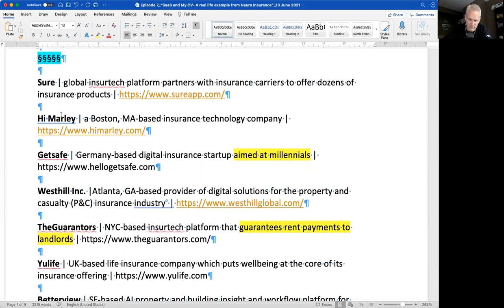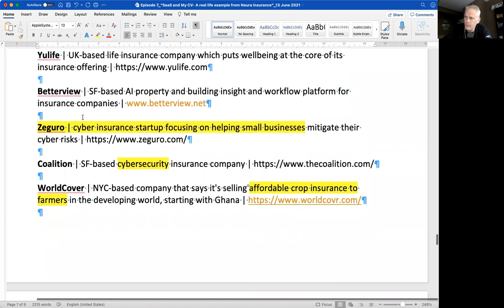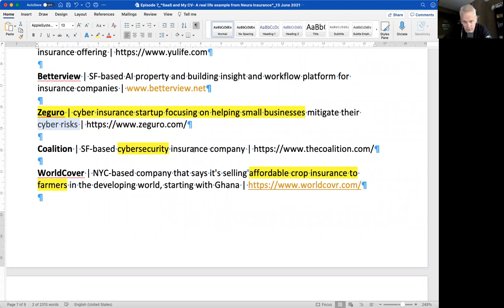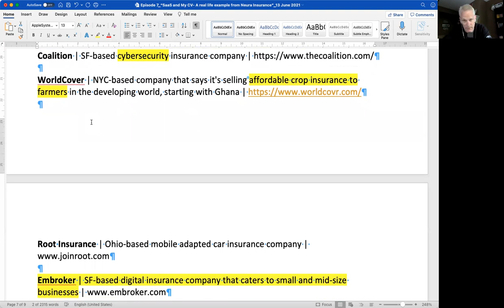Episode 7 | SaaS and Nuera Insurance: a Real Life Example 14 June 2021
Episode 7 of “Will You Review my CV?” focuses on a real life example of how my incumbent property insurance company, in which I had 13 years of uninterrupted experience with from 2006 to 2019, lost out to Nuera Insurance to place a simple tenants insurance policy for my rental property in Calgary.

What happened?  Technology and the adoption of SaaS, software-as-a service, that r, Sara, from Nuera Insurance explained:

“…the automation allows me to spend more time talking with the customers to understand their concerns and obtain proper feedback…”

Sara was the regional broker for Nuera Insurance that I spoke with after she made a follow-up call – within a few minutes after I have placed by home renters insurance policy with Nuera.

As Sara further explained,

“…the automation process takes away the manual task of confirming the property details, the tenant background, obtaining competing quotes from underwriters and other manual duties insurance brokers need to complete …”

“…when I meet brokers from other cities to train them on our software, they are concerned about losing their job from automation…”

In my view, there is a higher risk off job loss to the individuals that continue to work with the manually-based insurance company.

The following links relate to podcasts and articles mentioned in this episode:

Link to 15 August 2019 article titled “SaaS and My CV: A Real Life Example from Nuera Insurance”

Link to my podcast, also called “Will You Review My CV?”, released on 24 June 2019 and episode 2 titled “SaaS and my CV”

David Ulevitch and Sonal Chokshi, both of a16z, co-hosted this 20 May 2019 podcast titled “What Time Is It? From Technical to Product to Sales CEO”

To get an idea of the extent of my activities over this period including podcasts, business case studies, Amazon audio-book narration, student Q&A podcasts and social media posts, click on my “Link in Bio” coordinated by Beacons